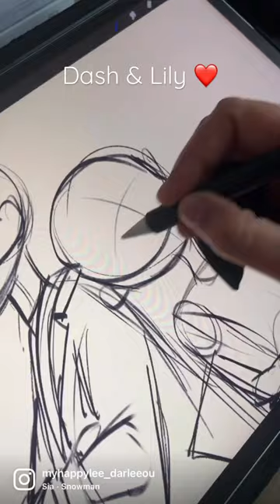Dash&Lily fanart christmas netflix illustration illustrator procreate